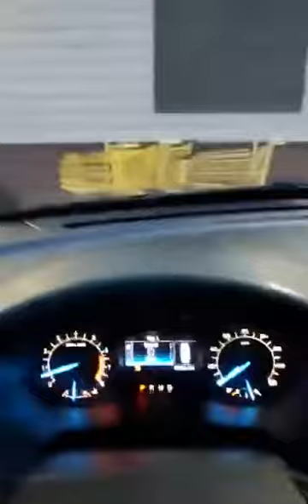31 March 2020